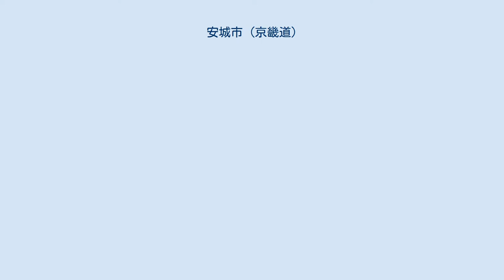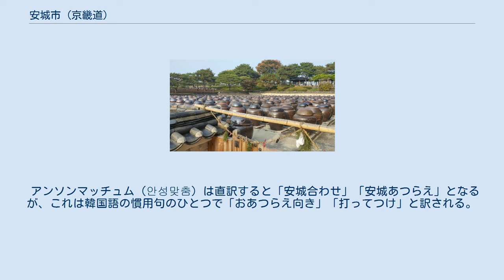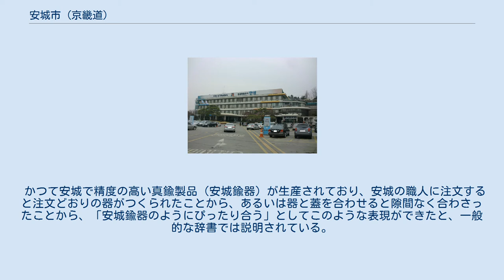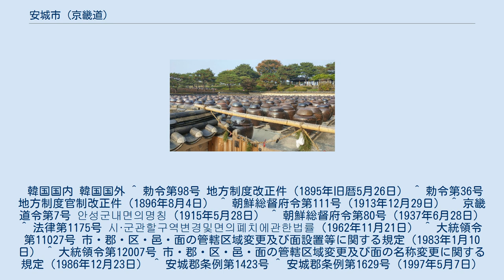安城市 (京畿道)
安城市庁 安城市（アンソンし）は大韓民国京畿道の南部にある市である。
 近世（朝鮮王朝時代）には鍮器の製造をはじめとする商工業で栄えた。
朝鮮語で「おあつらえ向き」を意味する慣用句「안성맞춤（アンソンマッチュム）」は、この町の鍮器生産に由来すると説明される（アンソンマッチュム）。
 東部は車嶺山脈に連なる山地となっており、忠清北道との境界に位置する南部の瑞雲山（547m）が最高峰である。
安城川が市内に源を発して西に流れている。
 西に平沢市、北に龍仁市、東に利川市、東南に忠清北道鎮川郡、西南に忠清南道天安市に隣接する。
 古代には奈兮忽（ネヘホル）と呼ばれ、百済・高句麗・新羅がせめぎあう土地であった。
6世紀半ば、百済の威徳王と高句麗の陽原王が争った熊川城を安城付近に比定する説もある。
新羅時代には白城郡が置かれて漢州に属した。
高麗時代の940年に安城郡が置かれ、1018年には水州の属県となった。
 朝鮮王朝時代のはじめに安城郡が置かれて忠清道に属したが、1413年には京畿道に編入された。
また、現在市域に含まれている西北部の陽城は陽城県、東部の竹山は竹山都護府であった。
安城は近世には商工業の中心として栄え、鍮器の生産でその名を知られた。
また、男寺党などの民衆芸能の拠点のひとつとなった。
 近代の地方制度改革により都護府・郡・県などの呼称が郡に統一されて安城郡・陽城郡・竹山郡の3郡が編成され、1914年には陽城・竹山の両郡が安城郡に併合された。
京釜線などの主要な鉄道交通網から外れたこともあり、伝統的な安城の真鍮産業は近代になって衰えている。
1937年に中心部の安城面が邑に昇格した。
 1998年4月1日、安城郡が安城市に昇格した。
 都農複合形態市であり、洞が置かれた安城1洞、安城2洞、安城3洞と孔道邑の都市部、面が置かれた農村部が並存する。
3行政洞（33法定洞）1邑11面からなる。
 大学校 専門大学 郡域の西端に京釜高速道路、東端に統営-大田・中部高速道路がそれぞれ南北に走っている。
 かつては天安駅と長湖院駅（現・利川市長湖院邑）を結ぶ安城線が走っていたが、1944年に安城駅以東が廃止、1989年には全線が廃止され、以降市内に鉄道路線はない。
 なお、韓国で発売されているインスタントラーメンに「安城湯麺」という商品があるが、発売元（農心）の工場が安城市にあることと「アンソンマッチュム」のイメージを重ねたためであり、安城市自体が特に麺類を名物としているということはない。
 アンソンマッチュム（안성맞춤）は直訳すると「安城合わせ」「安城あつらえ」となるが、これは韓国語の慣用句のひとつで「おあつらえ向き」「打ってつけ」と訳される。
 かつて安城で精度の高い真鍮製品（安城鍮器）が生産されており、安城の職人に注文すると注文どおりの器がつくられたことから、あるいは器と蓋を合わせると隙間なく合わさったことから、「安城鍮器のようにぴったり合う」としてこのような表現ができたと、一般的な辞書では説明されている。
 安城市は「アンソンマッチュムの都市・安城」をスローガンとしており、「アンソンマッチュム」を冠した文化施設や農産物によって産業振興を図っている。
 韓国国内 韓国国外 ^ 勅令第98号 地方制度改正件（1895年旧暦5月26日） ^ 勅令第36号 地方制度官制改正件（1896年8月4日） ^ 朝鮮総督府令第111号（1913年12月29日） ^ 京畿道令第7号 안성군내면의명칭（1915年5月28日） ^ 朝鮮総督府令第80号（1937年6月28日） ^ 法律第1175号 시·군관할구역변경및면의폐치에관한법률（1962年11月21日） ^ 大統領令第11027号 市・郡・区・邑・面の管轄区域変更及び面設置等に関する規定（1983年1月10日） ^ 大統領令第12007号 市・郡・区・邑・面の管轄区域変更及び面の名称変更に関する規定（1986年12月23日） ^ 安城郡条例第1423号 ^ 安城郡条例第1629号（1997年5月7日） ^ 法律第5458号 경기도안성시등2개도농복합형태의시설치등에관한법률（1997年12月17日） ^ 금광면 소개 ^ 安城市条例第333号（2001年5月29日） ^ 서운면 소개 アーカイブ 2014年4月7日 - ウェイバックマシン, 2012年5月10日確認 ^ 『동아 새국어사전』第5版（두산동아、2003年） ^ empass 국어사전"안성맞춤"